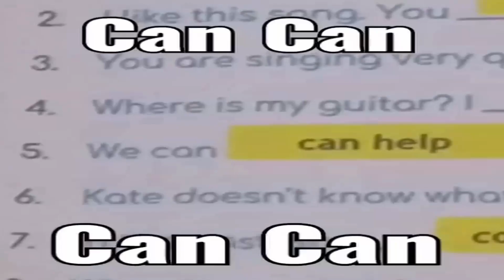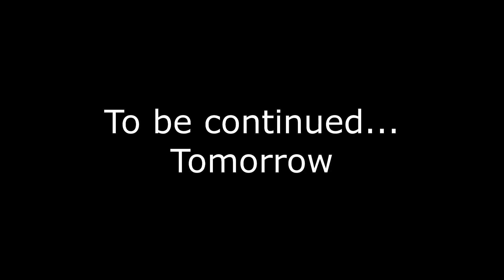My soul took a Screenshot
Main theme of todays video is what is this